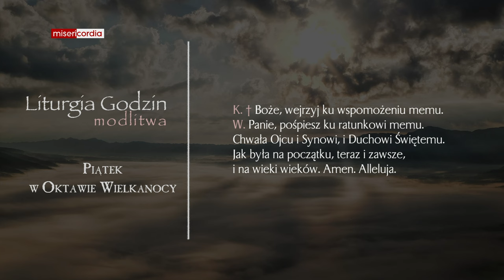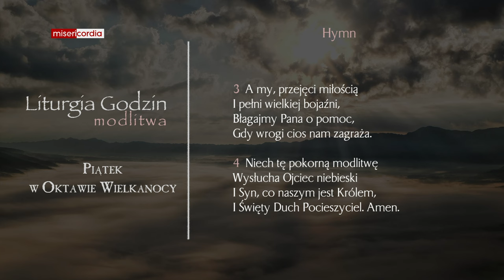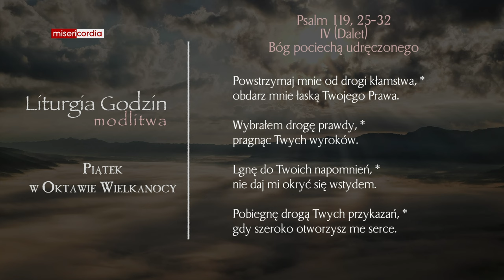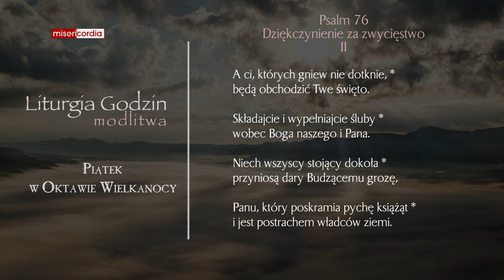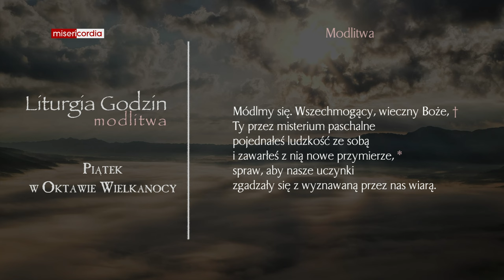Liturgia Godzin | Modlitwa Południowa | Piątek w Oktawie Wielkanocy